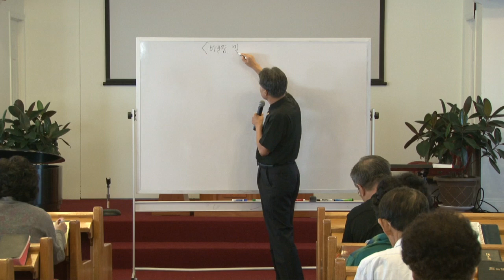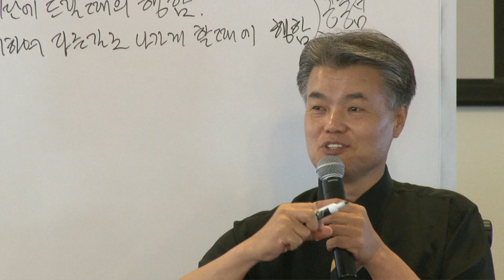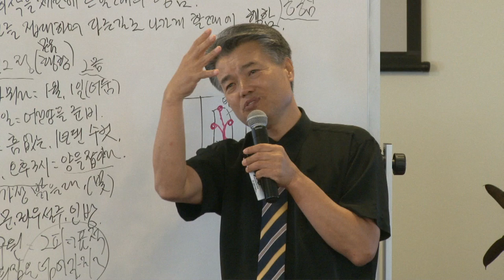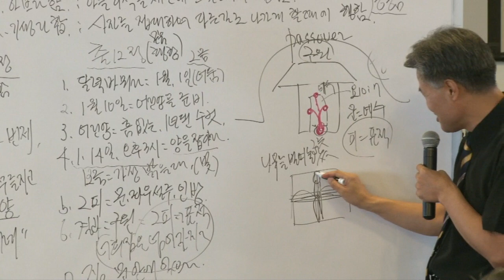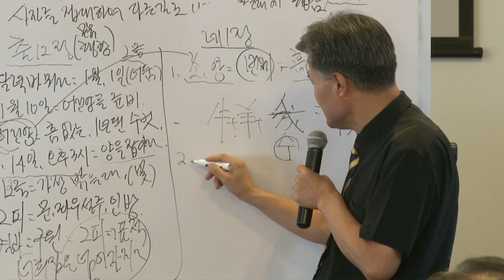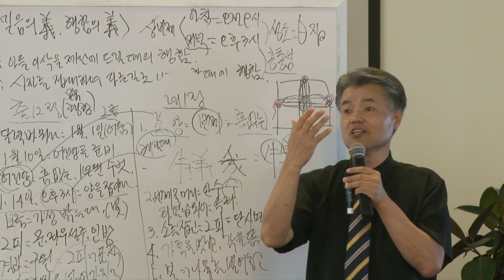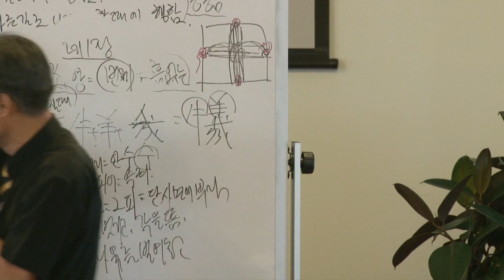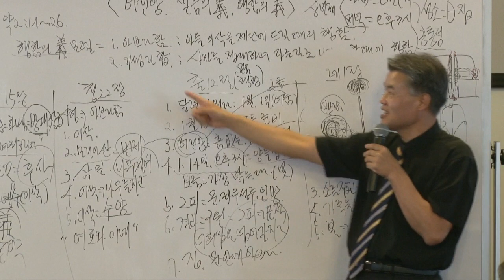Title Ha 7 Matrox MAX H 264 for iPod video and iPhone 1280x720p 29 97 48 kHz